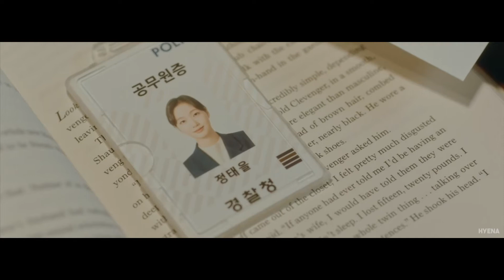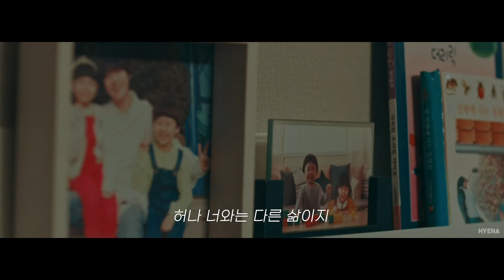[이곤X조영X이림] 황실 내부 첩자가 근위대장 조영이였다면? :: 혼돈 | 더 킹: 영원의 군주 상플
왜 노상궁은 조영을 의심하지 않았을까?

(설정 오류가 있어 재업합니다)